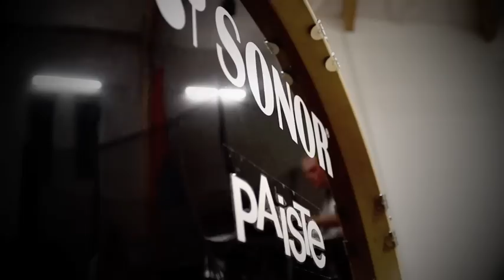Saue noortekeskus trummiring "TAJU RÜTMI"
Igal teisipäeval toimuv trummiklubi. Algus kell 18 :00